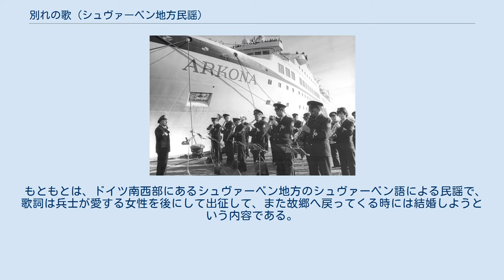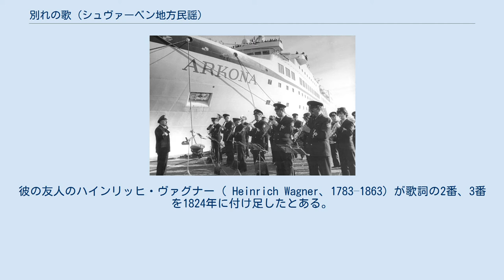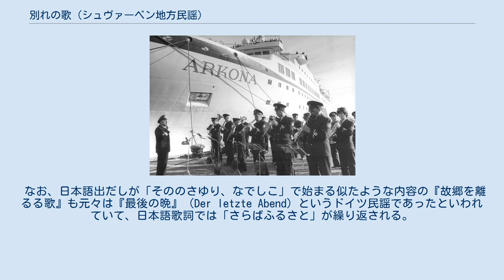別れの歌 (シュヴァーベン地方民謡)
リンク=ファイル:Bundesarchiv_Bild_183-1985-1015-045,_Rostock,_MS_%22Arkona%22,_Musikkapelle.jpg 『別れの歌』（わかれのうた、ドイツ語: Abschied）は、ドイツ民謡で、そのドイツ語歌詞の1行目から『ムシデン』（ドイツ語: Muß i denn）とも呼ばれている。
 日本でも明治時代以来よく歌われてきている歌で、日本語では などの歌詞翻訳が行われている 。
 もともとは、ドイツ南西部にあるシュヴァーベン地方のシュヴァーベン語による民謡で、歌詞は兵士が愛する女性を後にして出征して、また故郷へ戻ってくる時には結婚しようという内容である。
別説に、ドイツの伝統に従った職人修行に出るため故郷を離れる若者が、恋人へ別れを告げる内容ともいわれる。
 現在歌われているドイツ語の歌は、「ローレライ」なども作曲したフリードリヒ・ジルヒャーが採譜・編曲して1827年に発表した本に載っている。
彼の友人のハインリッヒ・ヴァグナー（ Heinrich Wagner、1783–1863）が歌詞の2番、3番を1824年に付け足したとある。
 三番まである歌詞の一番は、次の通り 。
 19世紀後半にドイツ軍の軍歌としても取り入れられるようになり、今でも海軍は出港の際に、この曲を演奏する。
 20世紀になってマレーネ・ディートリヒ、ナナ・ムスクーリなどが歌っている。
アメリカ合衆国のエルヴィス・プレスリーも『Wooden Heart(Wooden Heart)』（日本語題名：さらばふるさと）の題名で、1960年に英語・ドイツ語まじりで歌っているのでも有名である。
 なお、日本語出だしが「そののさゆり、なでしこ」で始まる似たような内容の『故郷を離るる歌』も元々は『最後の晩』（Der letzte Abend）というドイツ民謡であったといわれていて、日本語歌詞では「さらばふるさと」が繰り返される。